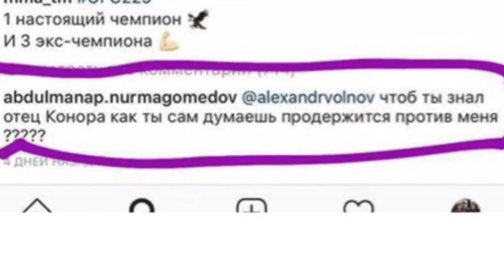ХАБИБНИ ОТАСИ КОНОРНИ ОТАСИГА ТАШАДИ ЯНГИ ЖАНГМИ? ХАБИБ ЖАНГАЧА СИНАДИМИ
Узбекситонга енгил автомобиллар афросиёб

МЕНИНГ БАРЧА ТАРМОКЛАРИМ ШУ ЕРДА.
ва албатта буларни аюбхон дан билиб куйган яхши
va albatta bularni ayubxon dan bilib qoygan yaxshi
узбек блогер ва узбек влогерлар ва узбек блогерлар ва узбек влогер хамманггизга омад!